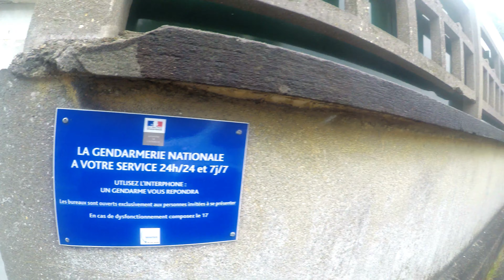FIRST DAY OF DECONFINEMENT IN FRANCE+ BUYING OUR FAVORITE BREAD AT LIDL || FRENCHFILIPINA IN PARIS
Bonjour !

Today's video since the day of confinement I finally go out just to buy our Favorite BREAD!! and for a walk and smell the flowers outside.

I respect and value all your comments/recommendations down below. 😉

L'amour,
CHRISCHIC 😘